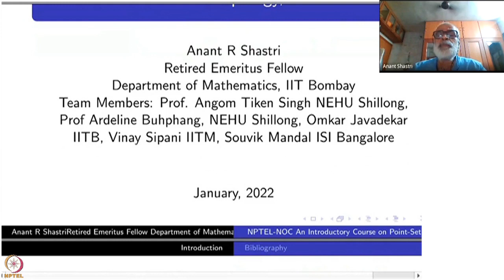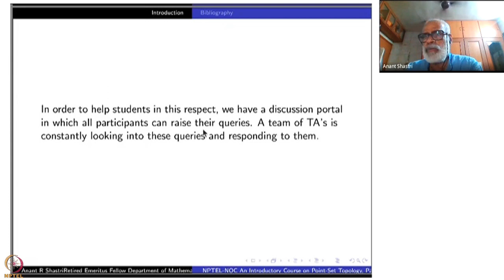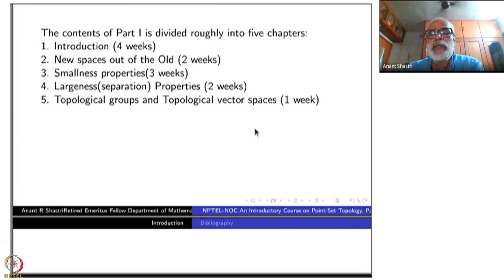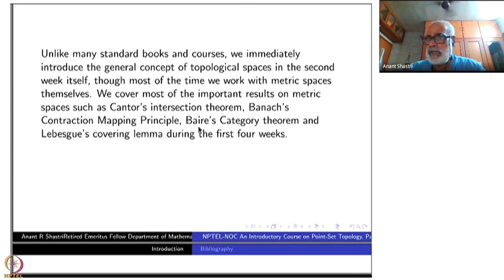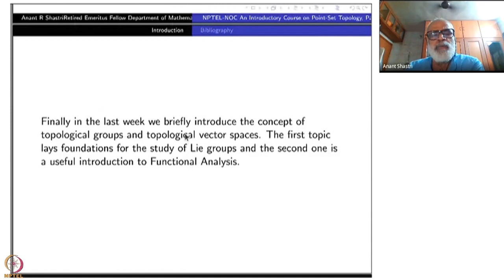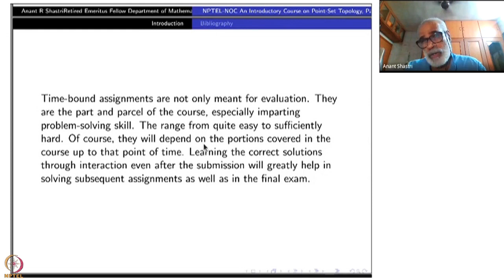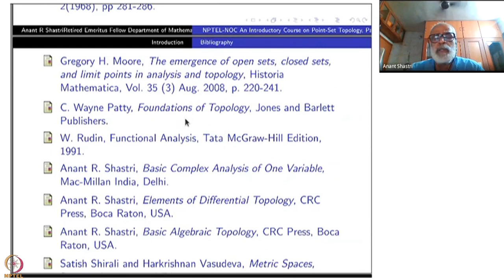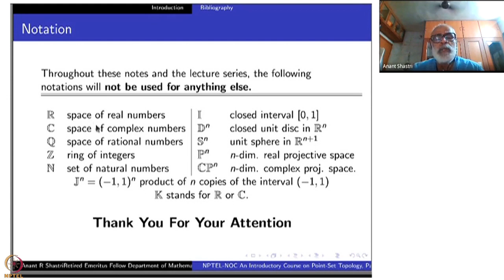Week 1: Chapter I - Introduction : Lecture 1